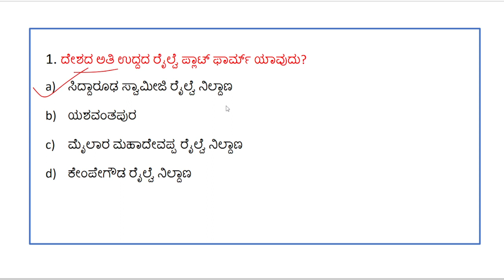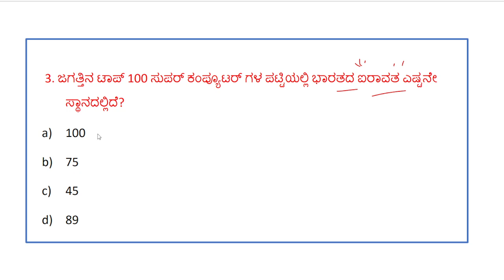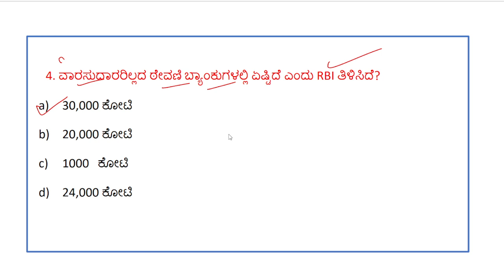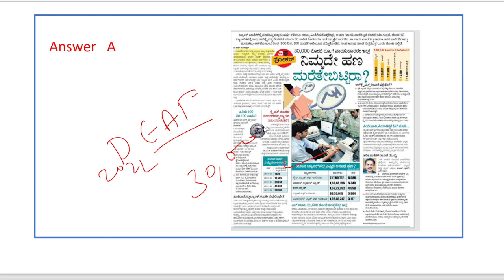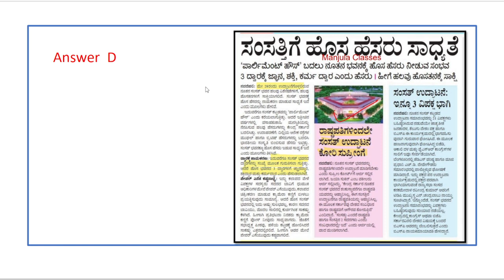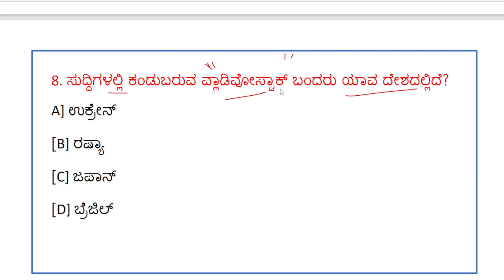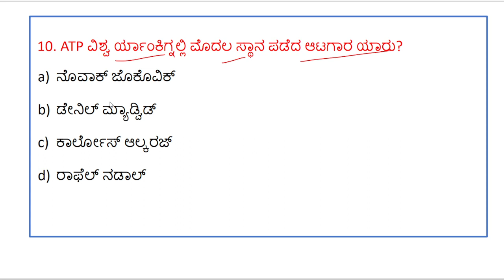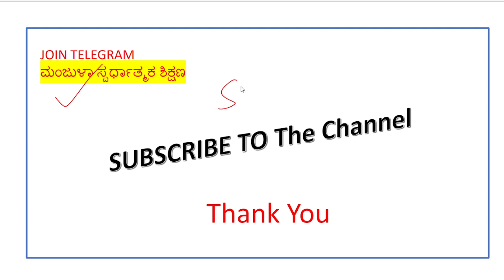dailycurrentaffairs may 27#currentaffairsinkannada 2023currentaffairs currentaffairs todays